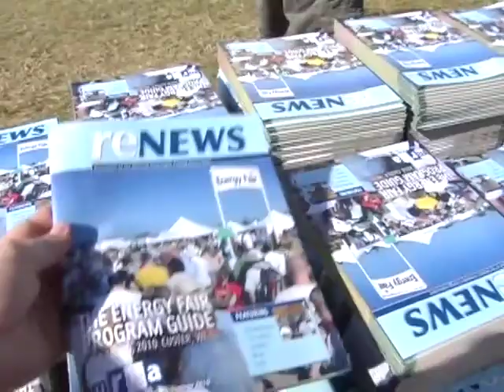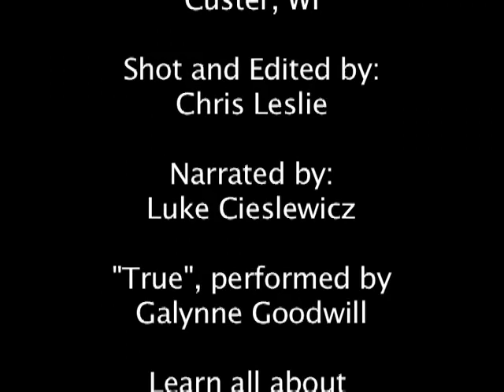The Energy Fair -- 2011 Promotional Video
For three days out of the year, people gather from around the world to collaborate, learn, and share all aspects of Renewable Energy and Sustainable Living.

The Energy Fair takes place from June 17th to June 19th. We look forward to seeing you there!